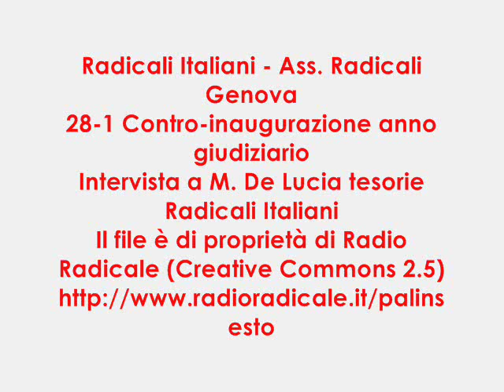Genova, sabato 28-1 contro-inaugurazione anno giudiziario.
Radicali Italiani - Ass. Radicali Genova
28-1 Contro-inaugurazione anno giudiziario
Intervista a M. De Lucia tesorie Radicali Italiani
Il file è di proprietà di Radio Radicale (Creative Commons 2.5)